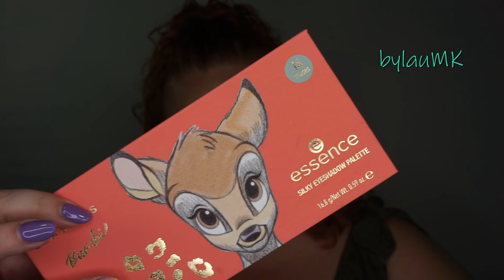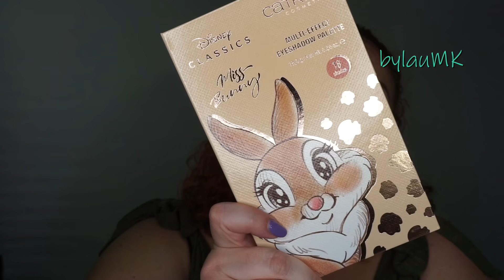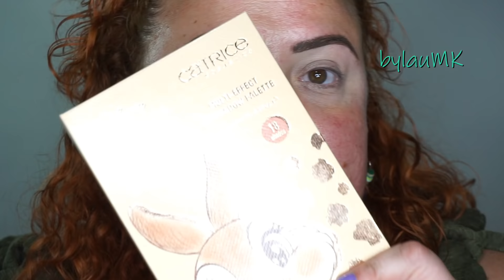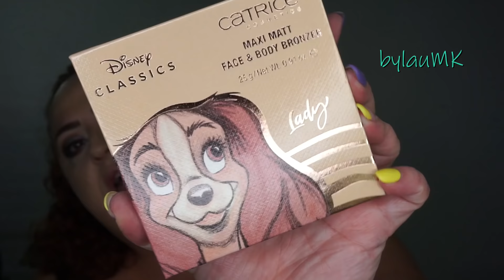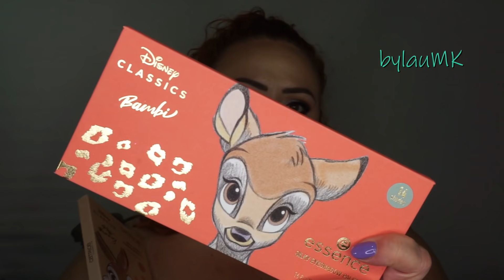Essence & Catrice DISNEY CLASSICS (Tan Wild Together) || NUEVA COLECCIÓN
Por fin ha llegado la última colección conjunta de las marcas hermanas Essence y Catrice y, de nuevo, se la dedican a Disney… A algunas de sus películas clásicas más famosas y queridas como son Dumbo, Bambi o la Dama y el Vagabundo.

Estas son las cositas que yo he comprado:

-Paleta de sombras “Bambi” (Essence).
-Máscara de pestañas I love Extreme Waterproof “Patch” (Essence).
-Colorete luminoso “Patch” (Essence).
-Gloss voluminizador “Bambi” (Essence).
-Paleta de sombras “Miss Bunny” (Catrice).
-Sérum con ácido hialurónico “Lady” (Catrice).
-Bronceador mate “Lady” (Catrice).
-Labiales satinados “Marie” y “Lady” (Catrice).

·PRODUCTOS UTILIZADOS·

CEJAS:

-Lápiz Brow Divine “Neptune” (Nabla).
-Fijador “Setting Brow” (Benefit).

OJOS:

-Primer “Sricky but not Tricky” (Wibo).
-Paleta “Bambi” (Essence).
-Paleta “Miss Bunny” (Catrice).
-Gel liner negro (Deliplus).
-Lápiz Tattoo Liner “Riche Berry” (Maybelline).
-Máscara de pestañas “I love extreme waterproof” (Essence).

ROSTRO:

-Sérum ácido hialurónico “Lady” (Catrice).
-Base de maquillaje “Stay All Day” 10 (Essence).
-Corrector “Skin Sensitive” 10 (Essence).
-Polvos traslúcidos 01 (Danessa Myricks).
-Polvos “Glowush” 02 (Huda Beauty).
-Bronceador “Lady” (Catrice).
-Colorete “Patch” (Essence).
-Iluminador “Green Me” (Kiko).

LABIOS:

-Brillo de labios con efecto voluminizador “Bambi” (Essence).
-Perfilador 420 (Kiko).
-Labial satinador “Lady” (Catrice).

ROPA y COMPLEMENTOS:

-Camiseta (Kiabi, old).
-Pendientes (Oh Calmiri y su arte).

Descuento del 15% en toda la web con el código “BYLAUMK” (Válido hasta el 30 de junio de 2022, en pedidos superiores a 20€).
Descuento del 15% en toda la web con el código “LAURA1MJ” (Válido hasta el 30 de junio de 2022).
Descuento del 10% en toda la web con el código “LAU10”.
10% menos en toda la web con el código “BYLAUMK”.
10% menos en toda la web con el código “BYLAUMK10”.
10% menos en toda la web con el código “BYLAU21”.
15% menos en toda la web con el código “BYLAUMK15” (Válido hasta el 1 de agosto de 2022).

¡¡SÍGUEME!!